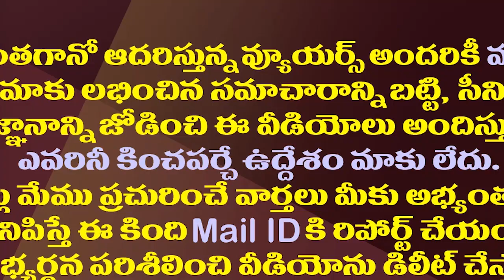రెండు అడుగుల వరుడు..నాలుగు అడుగుల వధువు| Four Feet Bride Married Two Feet Groom In EG District